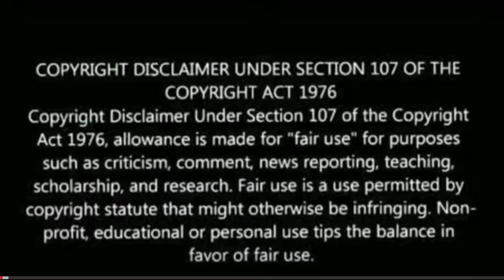Bheemla Nayak Pre Interval Scene Reaction | PAWAN KALYAN, Rana Daggubati | bheemlanayak movie scene